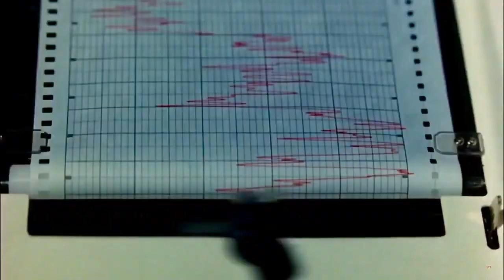Maskman tagalog dub.HD